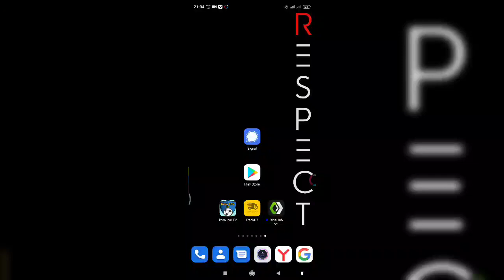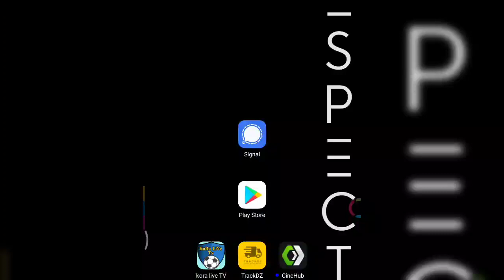Ooredoo_Switch كل ما يجب معرفته حول شريحة اوريدو سويتش